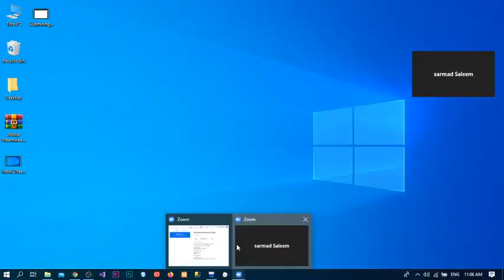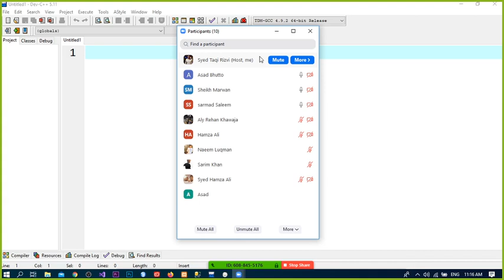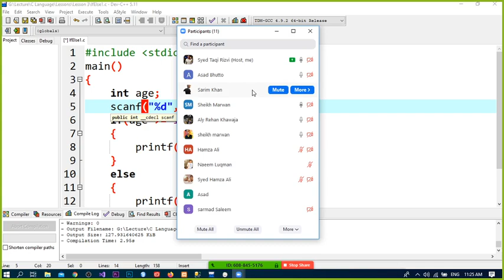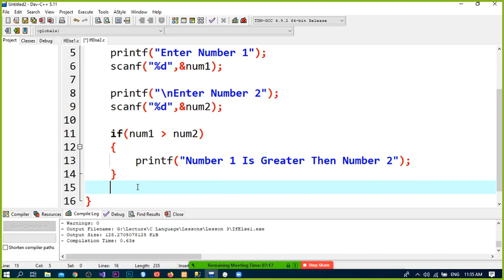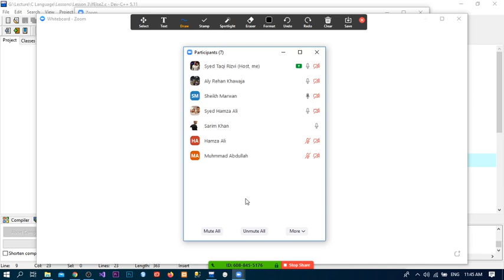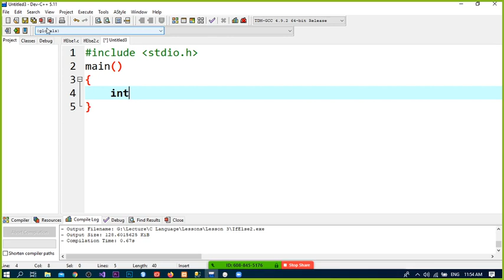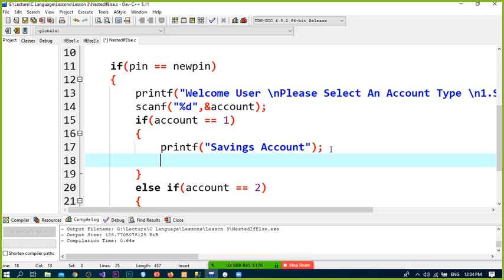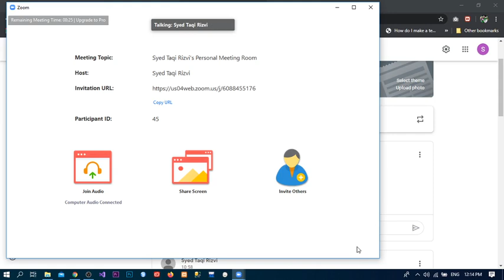If Else Conditions | C Language